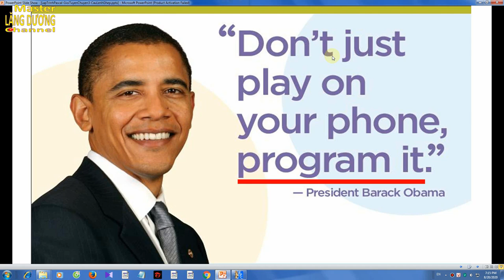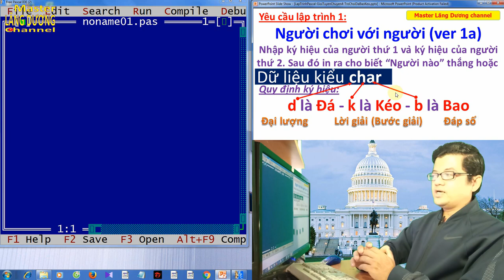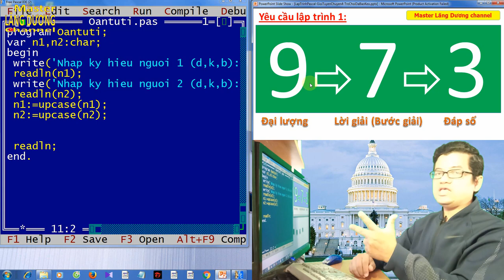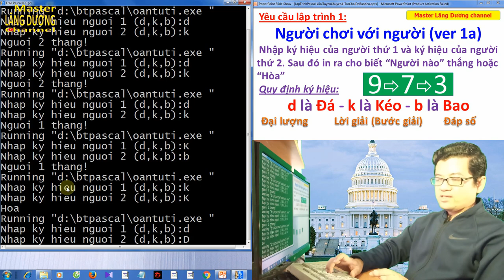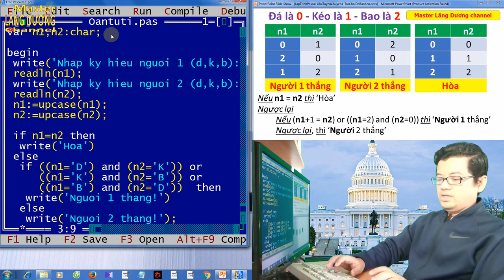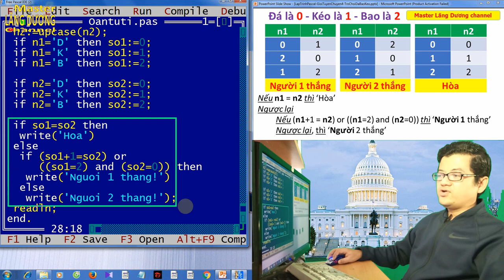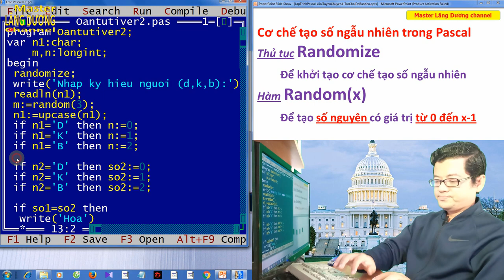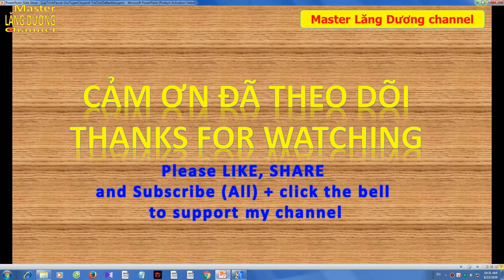#4 BẠN MUỐN HẸN HÒ PASCAL | Game Đá Kéo Bao | Rock Scissors Paper | GIỎI – TUYỂN – CHUYÊN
Trân trọng!

Video này hướng dẫn các fan của Master Lăng Dương channel:
Vận dụng: câu lệnh if then, câu lệnh if then else, tạo số ngẫu nhiên để tạo Game Oẳn – Tù – Tì (Game Đá Kéo Bao, Game Rock Scissors Paper)